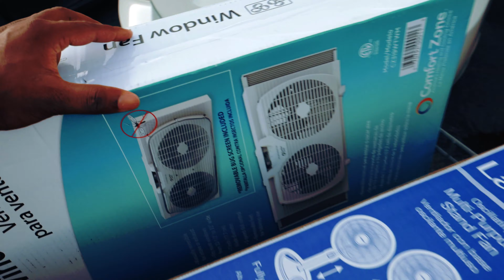Will Never Buy This Again | Fabi Celestin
Not even a day old my drone won't work anymore, will never buy this again I tried everything that I can think of. And nothing seems to be working for me, can't believe my brand new drone won't work anymore.

About Fabi Celestin:
In 2016 I quit my job to start a new journey, by opening up my own business called Celes10. Yes, I am an entrepreneur who loves business and lives to help people. The video content you will see on my channel are all age friendly including vlogging, music, etc..Because I love music, I had to put that out there if we going, to be honest with each other.
I am also a waver with a 360 wave who owns a wave brush company called MKEIN, here you will also witness my journey of creating this business from scratch.

[Video Title]
Video URL]

Musician: Rook1e

Musician: Fabi Celestin